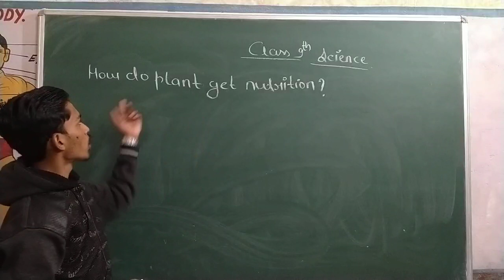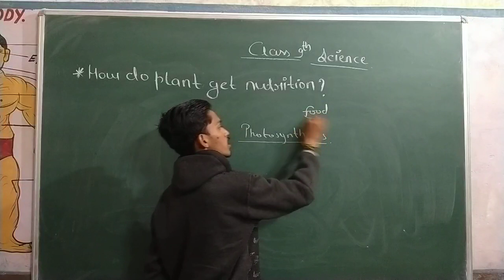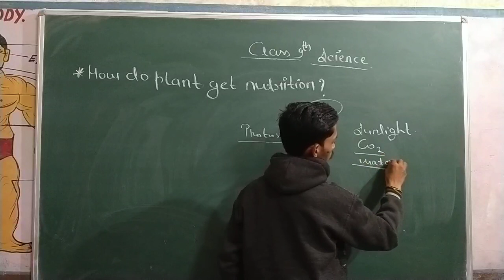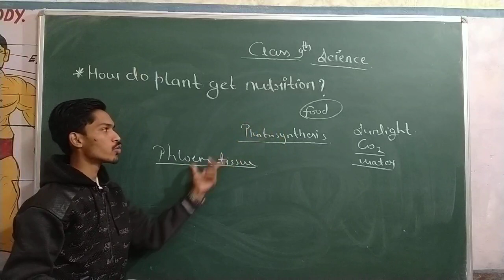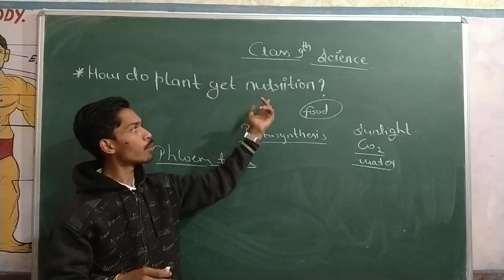science important topic(2)